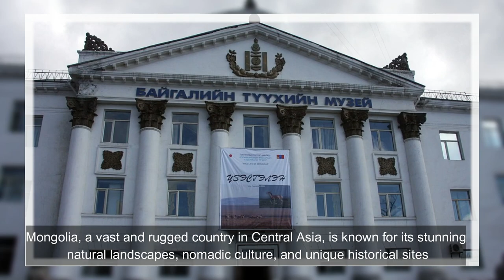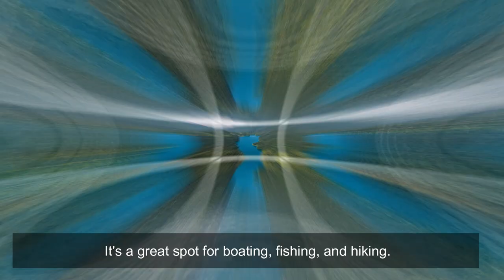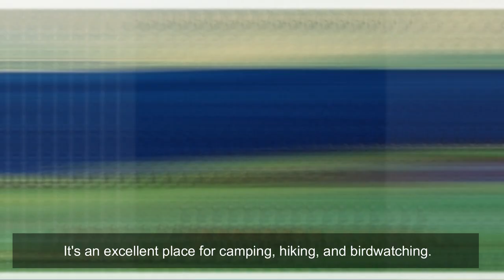Top 10 Must-Visit Places in Mongolia | Mongolia Travel Guide✌😎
Mongolia, a vast and rugged country in Central Asia, is known for its stunning natural landscapes, nomadic culture, and unique historical sites. Here are some of the top tourist places to visit in Mongolia:

Ulaanbaatar: Mongolia's capital city is a great starting point for your journey. Explore the Gandan Monastery, Sukhbaatar Square, and the National Museum of Mongolia to learn about the country's history and culture.

Gobi Desert: One of the world's largest deserts, the Gobi is known for its dramatic landscapes, including sand dunes, canyons, and unique wildlife. Visit the Flaming Cliffs (Bayanzag), Yolyn Am (Eagle Valley), and Khongoryn Els sand dunes.

Terelj National Park: Located near Ulaanbaatar, Terelj is a beautiful national park with lush valleys, rock formations, and opportunities for hiking and horseback riding. Don't miss the Turtle Rock and Aryabal Meditation Temple.

Lake Khövsgöl: Known as the "Blue Pearl of Mongolia," this pristine freshwater lake is surrounded by mountains and forests. It's a great spot for boating, fishing, and hiking.

Karakorum (Kharkhorin): Once the capital of the Mongol Empire, Karakorum is a historical site with the Erdene Zuu Monastery, a complex with ancient temples and walls. Explore the nearby Orkhon Valley, a UNESCO World Heritage Site.

Altai Mountains: A remote and rugged region in western Mongolia, the Altai Mountains offer breathtaking scenery, including snow-capped peaks, glaciers, and remote nomadic communities. It's a paradise for trekking and adventure enthusiasts.

Hustai National Park: Known for its successful reintroduction of Przewalski's horse, an endangered species, this park offers a chance to see these unique creatures in their natural habitat. It's also home to other wildlife like marmots and red deer.

Kharakhorum Museum: Located in the town of Kharkhorin, this museum provides valuable insights into Mongol history and culture, including artifacts from the ancient Mongol Empire.

Terkhiin Tsagaan Nuur (White Lake): Another beautiful freshwater lake surrounded by volcanic craters and lush landscapes. It's an excellent place for camping, hiking, and birdwatching.

Gorkhi-Terelj National Park: This park is a popular weekend getaway from Ulaanbaatar and offers hiking trails, rock formations, and opportunities for experiencing the nomadic way of life.

Amarbayasgalant Monastery: Located in the Selenge Province, this stunning monastery is one of Mongolia's most important religious sites. It features impressive architecture and is surrounded by a tranquil landscape.

Khorgo-Terkhiin Tsagaan Nuur National Park: Known for its volcanic craters, the park offers unique landscapes, hot springs, and opportunities for camping and hiking.

Uvs Lake Basin: A UNESCO World Heritage Site, this area is known for its remarkable biodiversity, including migratory birds, wild sheep, and snow leopards. It's a paradise for nature enthusiasts.

Khustain Nuruu National Park: Home to Przewalski's horse and other wildlife, this park is easily accessible from Ulaanbaatar and offers hiking, horseback riding, and wildlife watching.

Mongolia's vast wilderness and unique cultural heritage make it a destination like no other. Whether you're interested in exploring the Gobi Desert, trekking in the mountains, or experiencing nomadic culture, Mongolia has something to offer every traveler.

Exploring Mongolia: Top 10 Must-Visit Destinations in the Land of Eternal Blue Sky,
Mongolia Travel Guide: Explore the Land of the Eternal Blue Sky,
Top 10 Must-Visit Places in Mongolia for Adventure Seekers,
Discover Mongolia: Hidden Gems and Iconic Landmarks,
Mongolia's Natural Wonders: From the Gobi Desert to Lake Khövsgöl,
Nomadic Life in Mongolia: Exploring the Culture and Traditions,
Ultimate Mongolia Road Trip: From Ulaanbaatar to the Altai Mountains,
Historical Treasures of Mongolia: Karakorum and Erdene Zuu Monastery,
Wildlife Safari in Mongolia: Tracking the Przewalski's Horse,
Mongolia's National Parks: Taman Negara and Gorkhi-Terelj,
Off the Beaten Path in Mongolia: Trekking in the Altai Mountains,
Gobi Desert Adventures: Sand Dunes and Fossil Discoveries,
Lake Khövsgöl: Mongolia's Blue Pearl and Its Enchanting Surroundings,
Meet the Nomads: Experiencing Traditional Life in the Mongolian Steppes,
Mongolia's Spectacular Skies: Stargazing in the Wilderness,
Cultural Explorations in Ulaanbaatar: Museums, Markets, and Monasteries,
 , Travelling to World's Most Empty Country, Why 99.7% of Mongolia is Completely Empty,